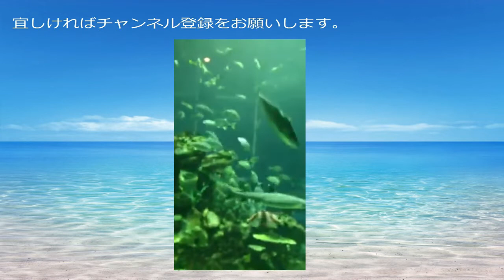【マギアレコード】鹿目まどか パジャマ【衣装ストーリー】